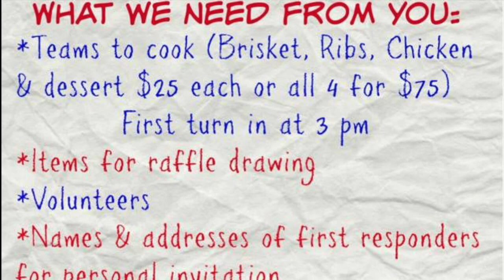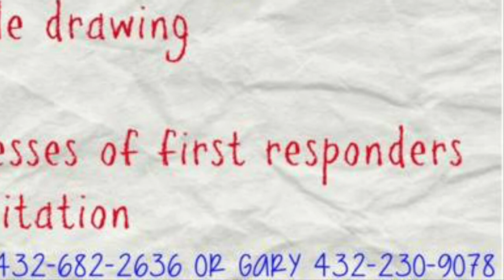Spencer Bennett All American Radio Show 2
This is Show #2 of the SBAARS, featuring an interview with a talented Christian rapper named, Isyreal, Spencer's daughter Meredith and a friend talk politics. Spencer shows you how to fix those malfunctions you have been having on the range and how to build a 'range case' for under $50. We also have local event coverage to benefit first responders and veterans charities.